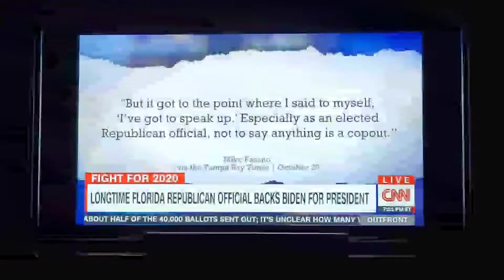Biden Republican - CNN - Erin Burnett OutFront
Erin Burnett interviews a Biden Republican.

You're more of a Republican by voting for Biden than you would be by voting for Trump. Think about it.

Trump is not a Republican. Trump is a narcissistic anarchist. It's okay to agree with me and still be a diehard Republican!

With only 4 days left, time is of the essence and I feel this is very important to get out to as many AMERICANS as possible and to be heard by every AMERICAN who will be voting over the next 4 days.

VOTE BIDEN REPUBLICAN!